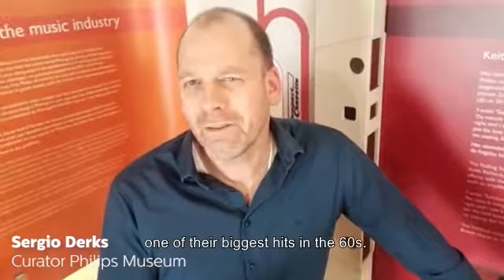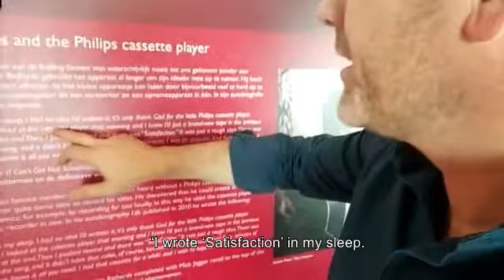philipsmuseumstories Satisfaction (EN subs)